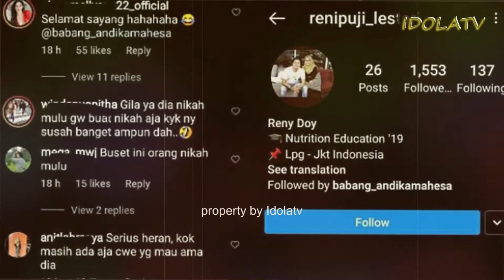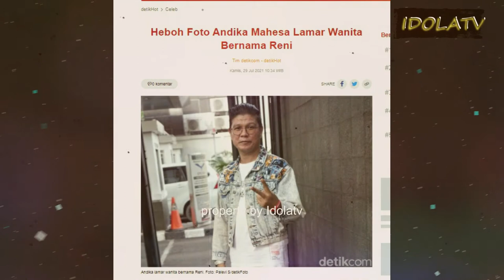Andika Mahesa Resmi Tunangan, Siap Lepas Status Duda Lagi